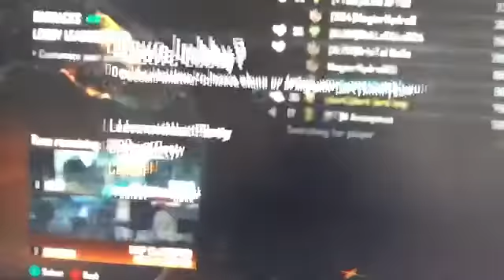Ccod black ops 2 gameplay